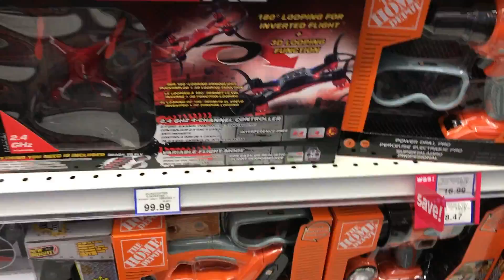VLOG ドローンでも見にトイザらスに行く。寒いけどまだまだ冬じゃない。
おもちゃのドローンでも飛ばして遊ぼうかと思って。
トイザらスにいったけど、思ったより高いんだなぁ。。

結局何も買わずに帰りました。

フォントはあんずもじを使っています